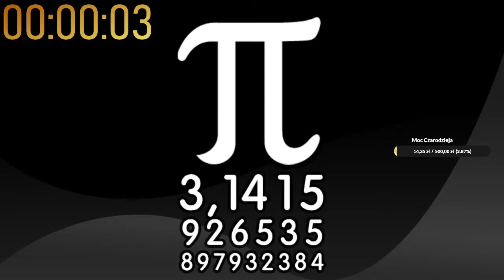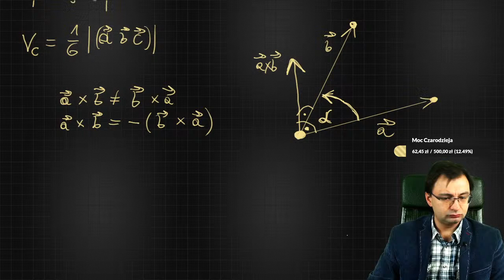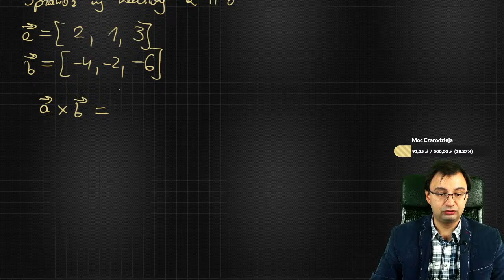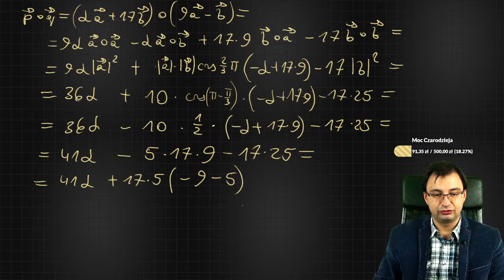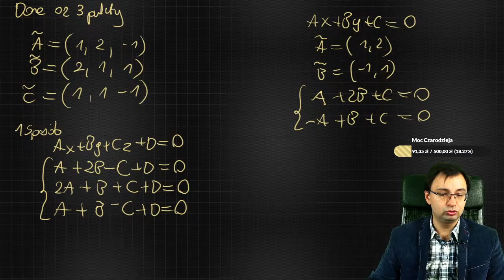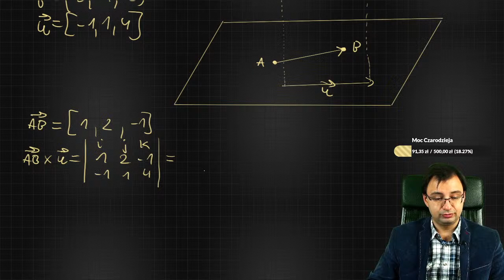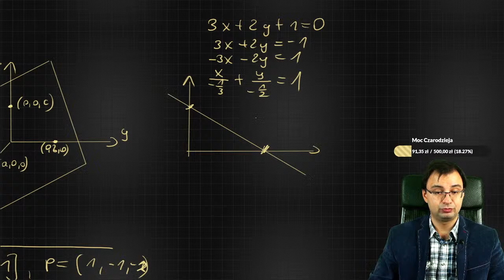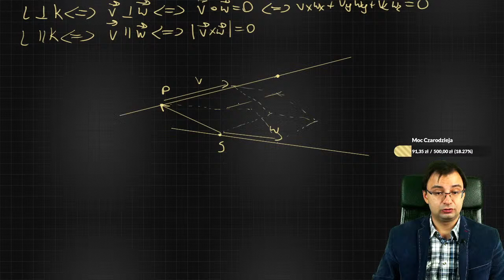[Live] Geometria analityczna w przestrzeni trójwymiarowej typowe zadania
Mateusz Kowalski
Autor Wideo Bloga Matematycznego